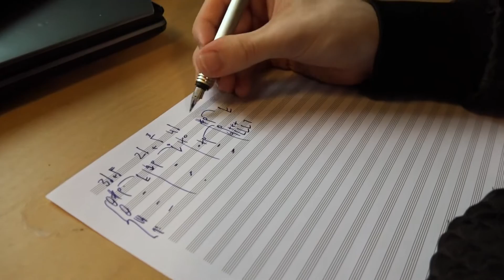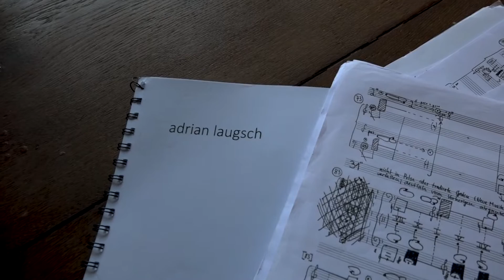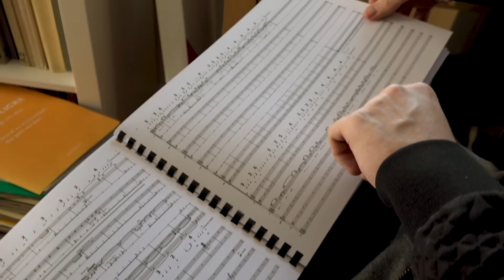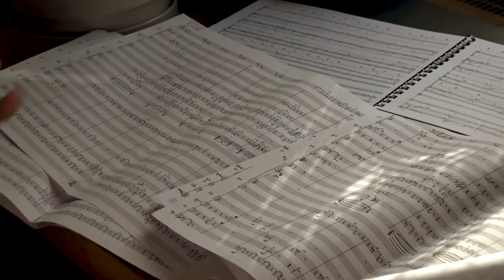Komponist - Adrian Laugsch im Porträt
Autor: Christian Siee